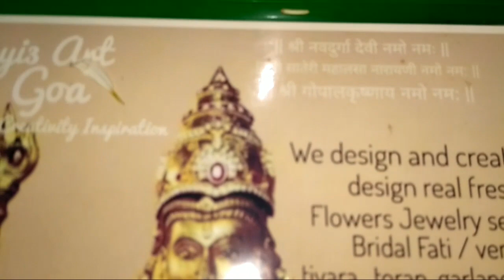Floral jewellery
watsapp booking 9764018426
Goan Florist Traditional   Real Fresh Flowers Garlands  for 5 generation legacy..

We deal in  full Real fresh Flowers Jewelry designing for all type of:-

1) Baby Shower ceremonies,
     डोहाळे जेवणाचें फुलांचें दागिने

2)Haldi flowers jewelry set

 3)Pooja,

 4)bridal design Fati /veni

5)Palakhi decoration,

6)Birthday,

7)flowers Rangoli,
 and to know more fill in
 Ur  details

Ur full name :-
Type of ceremony:-
Ur place:-
Date :-
Requirements:-

Gayi3 Art Goa ( Real Fresh Flowers Jewelry Designer And Artist )

A/T-6, Third Floor, Block 'A' Building, Annapurna Housing Co-op. Society Ltd, Avenida J Silveira, opposite to Gomantak Press, Santa Inez, Panaji, Goa 403001

Real Fresh Flowers Jewelry Designer proud to be#fulkar mardolchefulkar florist gayi3artgoa gayitrirameshnaik flowerdesigner babyshowerceremony flowers carrying forward of Mardol Naik Fulkar village Family 5 generation legacy .. Fight for surviving our Fresh Flowers tradition
Real Fresh Flowers comes from  nature,  it heal let u feel fresh  each  time  you  come into close to you and goes back to nature... I do Flower Designing as my business  from  before 2010  and work under n help my Papa in making  Flowers design from my  childhood...  We are proud  to be  Florist  by  birth...

Goan Florist:- Flower man Ramesh Bhavu 30years back pic journey  of family occupation for generations to next level. Goan beach area..

Florist are also Artist and we do create live. wonderful n beautiful magic art. Dedicated to nature and comes from nature which heals or human body ... And this Art and Artist... need to be saved...

Watsapp :- 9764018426..      🌸🌸🌺🌻🌻🌼   We are in hand made real Fresh Flowers Jewelry And Fresh Flowers Jewelry, garlands  and lot more in this  field  5 generation carrying  the legacy  forward...